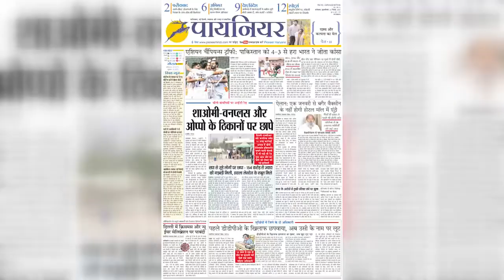देश दुनिया की बड़ी खबरें फटाफट || Pioneer Haryana